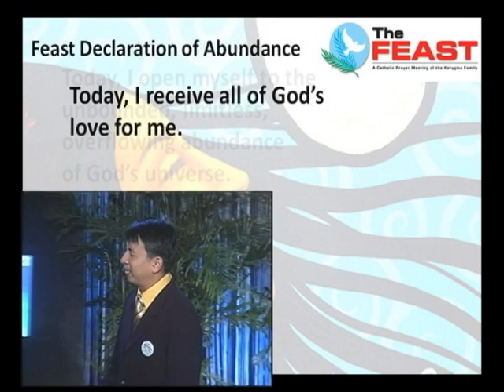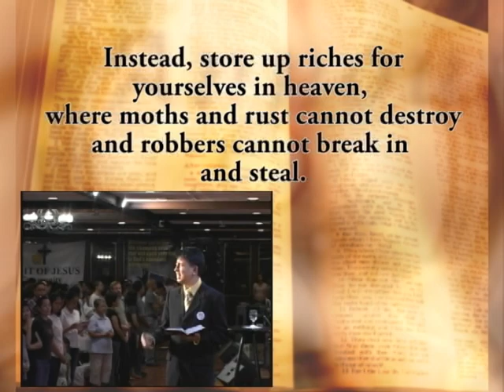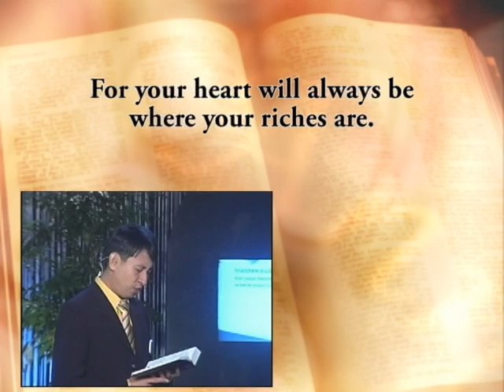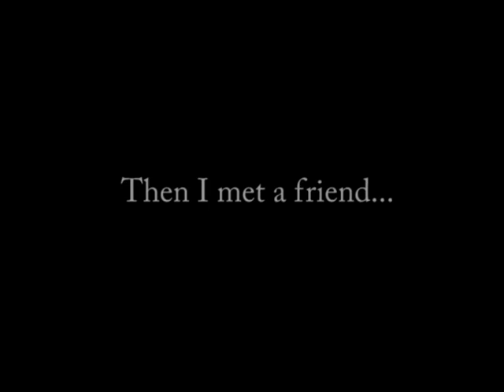G-FORCE | Talk 2 - How G Brings you Closer to Heaven 1/3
Bo Sanchez Truly Rich Club | G-FORCE | Talk 2 - How Generosity Brings you Closer to Heaven